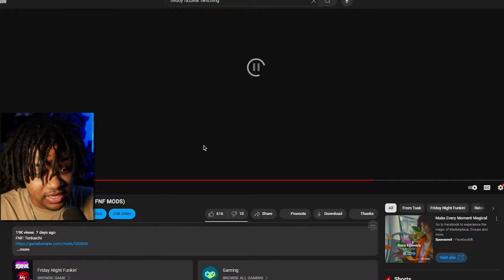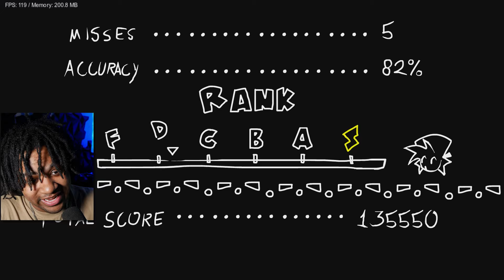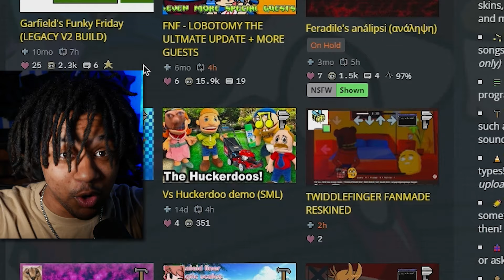FNF Mods Are Getting BETTER! (3 FNF MODS)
FNF Spongebob's Classic Showdown